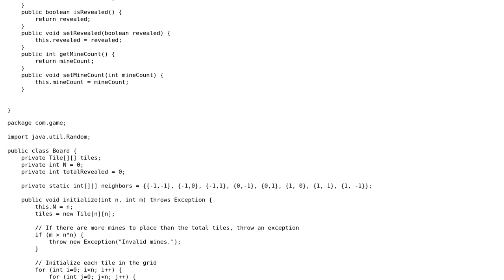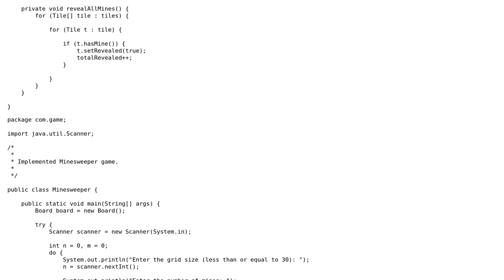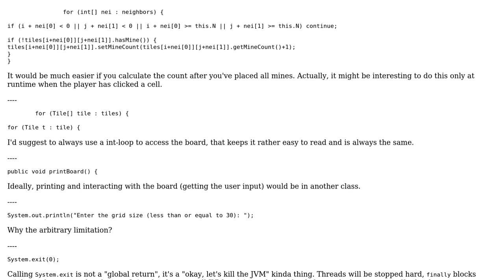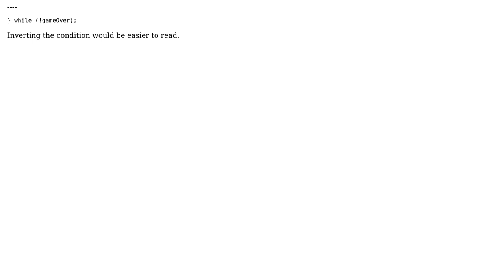Code Review: My Minesweeper implementation in Java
With thanks & praise to God, and with thanks to the many people who have made this project possible! You are responsible for your own actions.